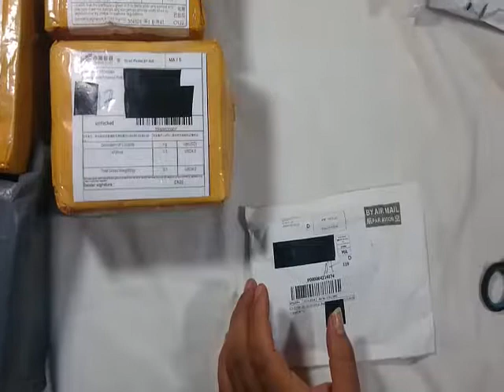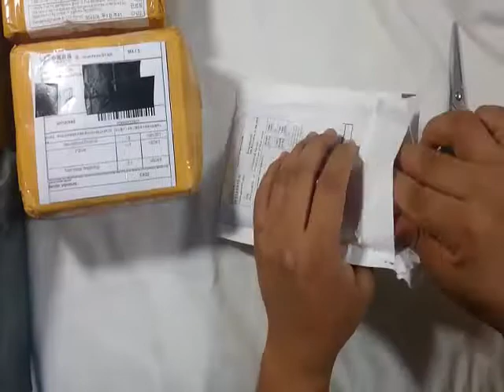CCTV security camera 12v DC Power Pigtail Male 2.1mm cable Plug wire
10pcs CCTV security camera 12v DC Power Pigtail Male 2.1mm cable Plug wire

Description:

Outside Diameter: 5.5mm
Inside diameter: 2.1mm
Use for:Led Driver / Strip connector / CCTV CAMERA
Sold type:Male
Length:16cm
Connector Polarity: inside positive + (red line); outside the negative - (black line through)
Strip connector:for SMD 5050/3528 single color LED Strip
Working Temperature: 0~50C
Storage Temperature :-20~68C